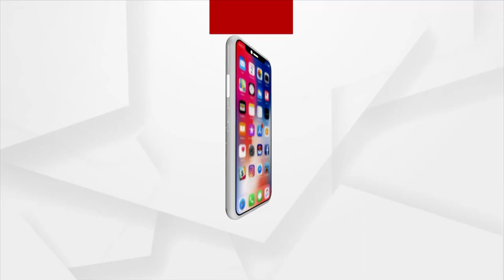Odia Students from Rayagada returned from Ukraine reached home,Thanked Central Govt for helping them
Odia Students from Gunupur, Rayagada returned from Ukraine reached home and thanked Central Govt for evacuating them safely from Ukraine amid Russia Ukraine War.